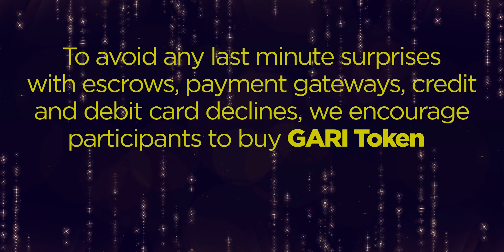Confusion about buying GARI Tokens?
Confusion about buying GARI Tokens? Worry not! Here’s a quick catch up on how to buy GARI Tokens on Republic.co